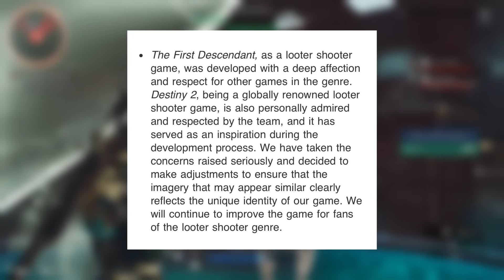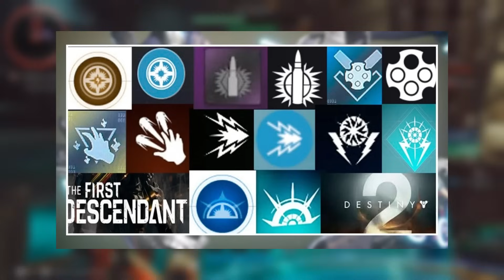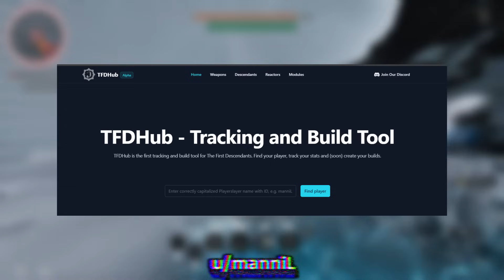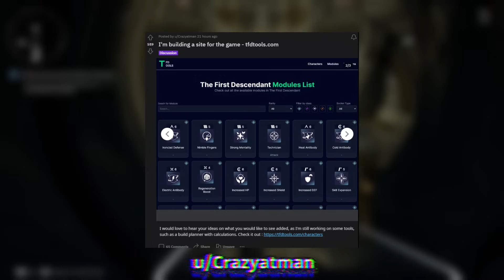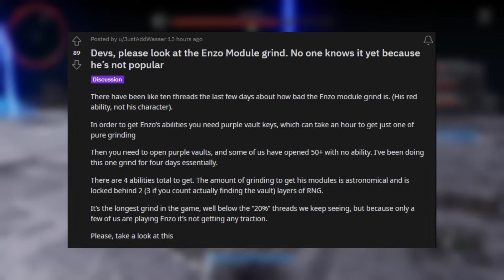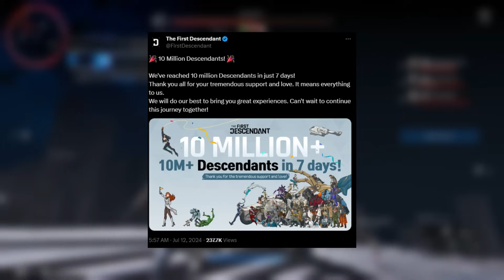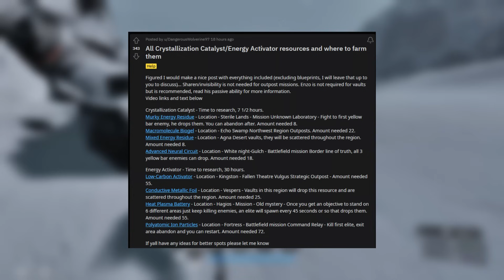The First Descendant - NEW Hidden MECHANIC Found! | 2X DAMAGE w/ NO Module COST & MORE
Song: Eclipse
Produced by: All TELL YOUR STORY music by ikson™